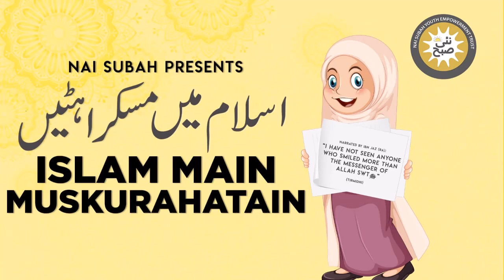Fateh Makka Ke Baad Ka Qissa | Islam Main Muskurahatain | Ali Tareen | Islamic Stories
Nai Subah is an organization working on the capacity building of youth with visual impairment.
This initiative has been taken to share the humorous  stories in islam.